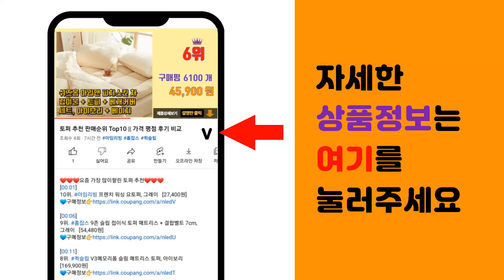비트 추천 판매순위 Top10 || 가격 평점 후기 비교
❤️❤️❤️요즘 가장 많이팔린 비트 추천❤️❤️❤️

[00:01]
10위. 곰곰 레드비트, 1200g, 1개 [3,480원]

[00:06]
9위. 곰곰 주스용 비트, 1kg, 1개 [3,990원]

[00:11]
8위. 제주도 친환경 비트, 1kg, 1개 [5,610원]

[00:16]
7위. 국내산 유기농 비트, 1.5kg, 1개 [8,410원]

[00:21]
6위. 비트 분말 세탁세제 일반용 리필, 2.5kg, 3개 [15,880원]

[00:26]
5위. 비트 진드기 침투세탁 일반용 액상세제 본품, 3L, 3개 [23,100원]

[00:31]
4위. 비트 진드기 침투세탁 일반용 액상세제 본품, 3L, 2개 [16,070원]

[00:36]
3위. 산정마을 레드비트, 1박스, 국내산 레드비트(특품) 3kg [10,900원]

[00:41]
2위. 비트 진드기 액체세제 일반용 리필, 2L, 4개 [19,650원]

[00:46]
1위. 비트 진드기 액체세제 일반용 본품, 3L, 4개 [29,800원]